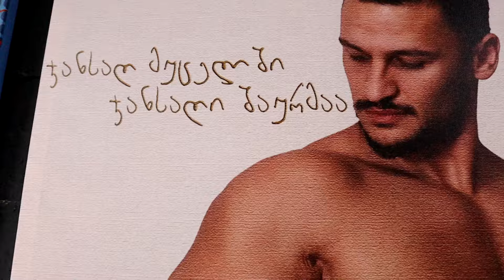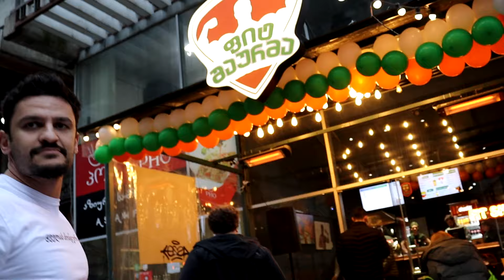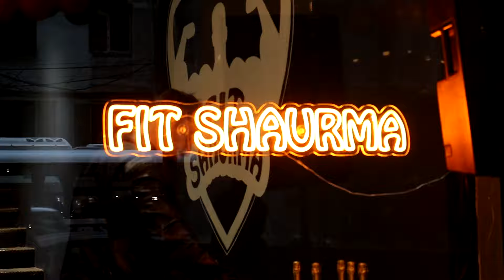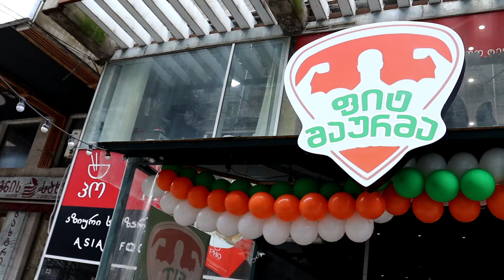როგორ გავხსენი ჯანსაღი საშაურმე ?